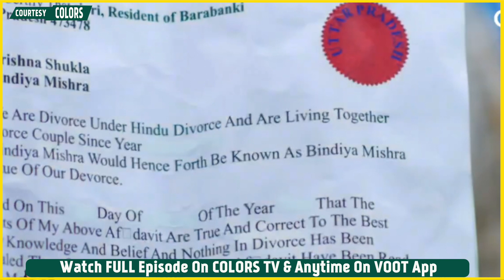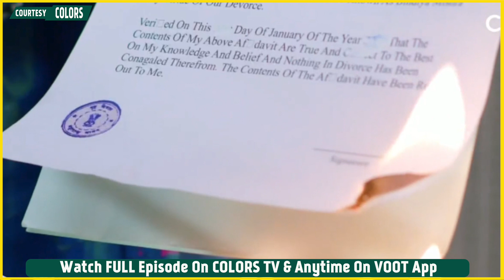Suhagan Update: Krish Pahuche Lawyer Ke Paas, Kya Ab Hoga Bindiya Aur Krish Ka Talakh?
Colors TV Serial Suhagan 23rd September 2023 Update: Krish Pahuche Lawyer Ke Paas, Kya Ab Hoga Bindiya Aur Krish Ka Talakh? | Colors TV